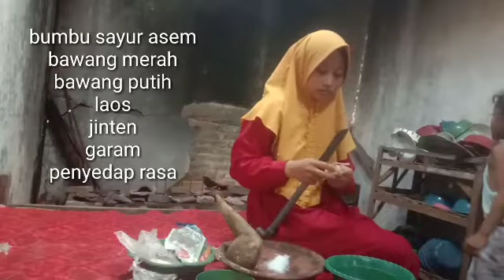MASAK HARI INI,WORTEL BUNCIS DI SAYUR ASEM,DADAR JAGUNG,SAMBEL TERI